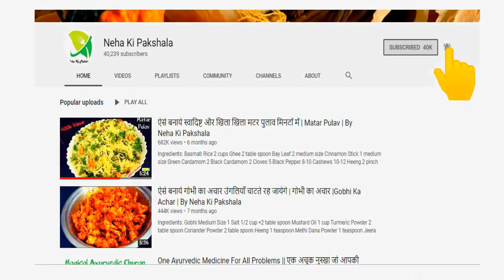हरे चने की सब्जी | Choliya Ki Sabji | Hare Chane Ki Sabji | By Neha Ki Pakshala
Ingredients:
Hare Chane 250 grams
Potatoes medium size 3
Tomatoes large size 2
Ginger Chilli Paste 1 teaspoon
Kashmiri Red Chilli Powder 1 teaspoon
Heeng 2 pinch
Salt 1 and 1/2 teaspoon
Water 1 glass
Coriander Leaves